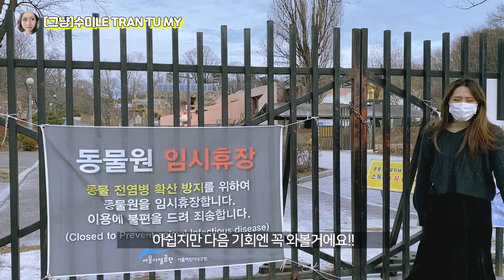[한국어 자막]Vlog đi thăm trường đại học Sejong và Children's Grand Park 유학생의 세종대 브이로그 + 어린이대공원 = 광진구투어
nhân một ngày nắng không đẹp
mình quyết đình đi về trường cũ và ghé thăm cái công viên trước trường
thì trường cũ mình đã theo học là trường đại học Sejong
cùng đón xem video của mình nhé
yêu thương mn ^^

안녕하세요 그냥수미입니다~
오늘은 예전에 다녔던 대학교에 와봤는데요.
교환학생 시절 생각이 나서 엄청 좋았어요!!
처음 한국에 올 때가 교환학생을 통해서 왔거든요~
세종대와 같이 바로 앞에 있는 어린이 대공원도 한 번 들려봤는데요!!